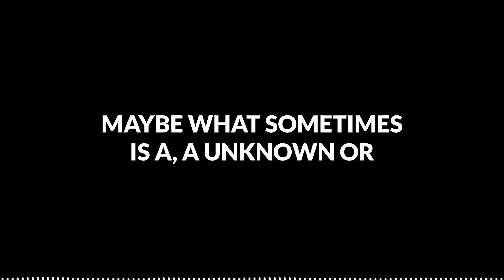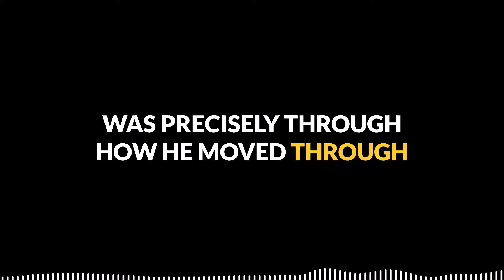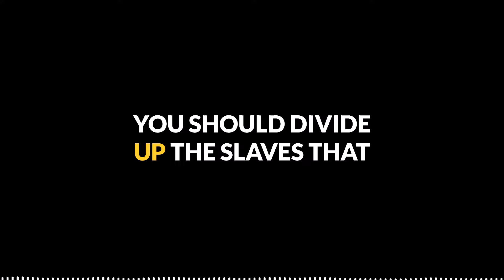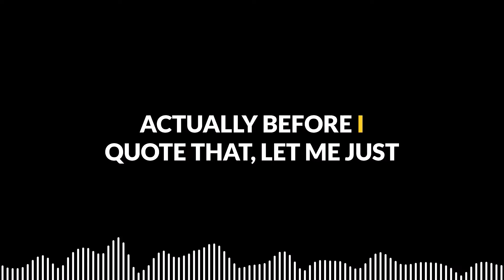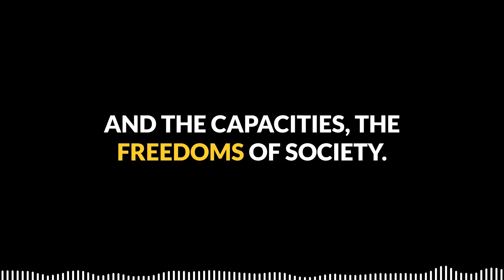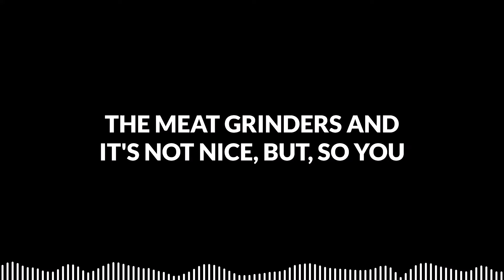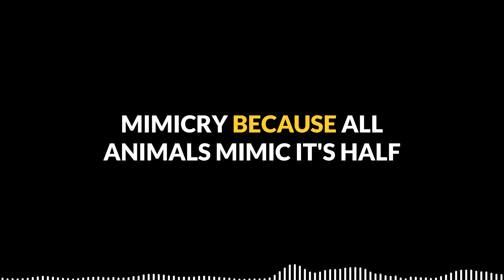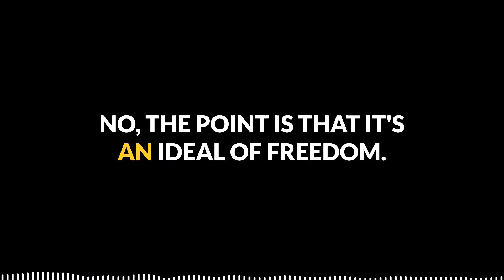Are libertarians proto-socialists?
This week I spoke with DL Jacobs who, after a bit of controversy, was no longer able to give a planned lecture. Their loss is our gain as I invited him onto the show to talk about the history of political economy and how it gave voice to possibilities that were taking shape for the first time. This is the first part of a series taking us from Smith to Rousseau and finally to Marx.